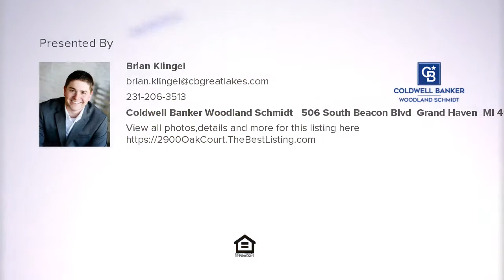2900 Oak Court, Spring Lake, MI Presented by Brian Klingel.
Contact Brian Klingel for more information.

Welcome to 2900 Oak Court in Spring Lake. This beautiful 4 bedroom, 2 bath home is located in Fruitport School district. Situated on a quiet cul-de-sac, the backyard is a great spot for summer entertainment with two decks off each level of the home as well as the sprawling backyard. The upper level of the home features a nice kitchen with an adjoining eating area as well as a living room,  Master Bedroom, and two other bedrooms as well a 1 of the 2 full baths. Down on the lower level there is an additional family room/workout area, bedroom, full bath, and laundry. The lower level also walks out to the backyard. Call today for your private showing!